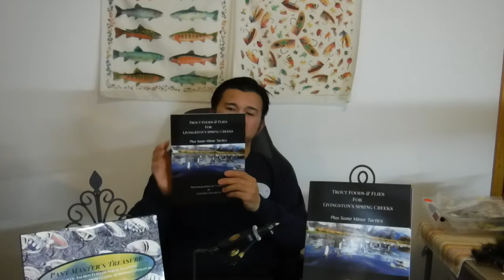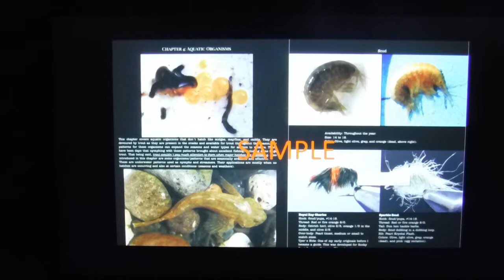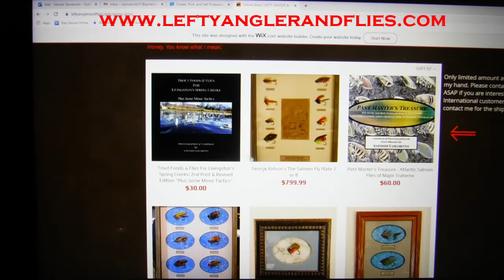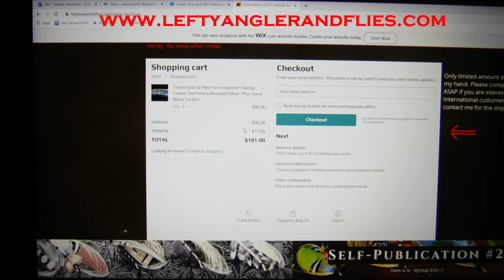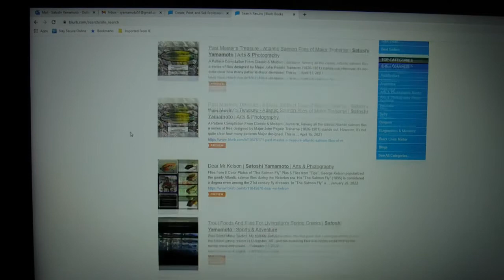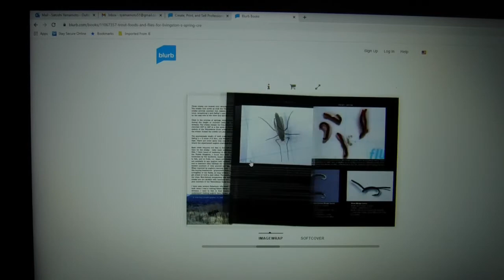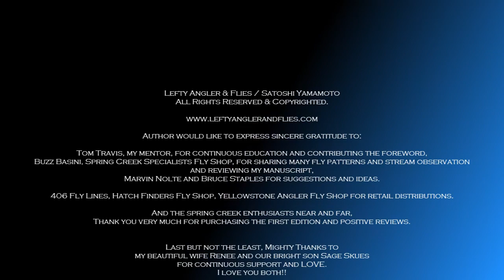Trout Foods & Flies For Livingston's Spring Creeks - Second print & Completely Revised Edition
The first edition was sold out in November 2021.
Now, the second edition has arrived!! The book has been totally revised both inside and outside: nicely bound, high standard color printing, all the insect photos have been enhanced, and all the fly photos have been retaken with some new patterns. Also new are more reading materials including some of my guiding and technical aspects that consists of one whole chapter. Hence the second title: "Plus Some Minor Tactics".

My humble first print was a constant seller then it was featured in one of major fly-fishing magazine, which boosted the sales quite a bit till it was sold out. All the copies were bought by spring creek enthusiasts, who got back to me with positive reviews and words of praises.
I'd like to say this second & revised edition is even more informative for anglers in any levels.